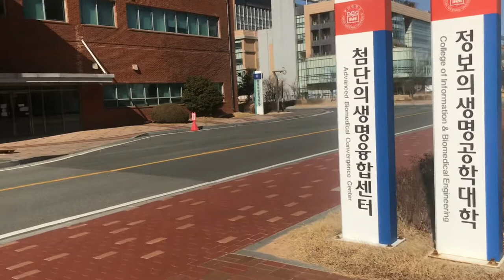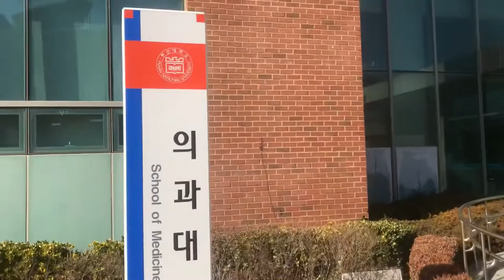Explore Globe: Pusan National University, Yangsan Campus Tour, South Korea.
Arvind Kumar Shukla (Ph.D.): Winter tour PNU Yangsan campus, South Korea.